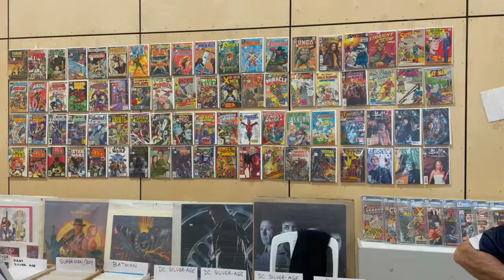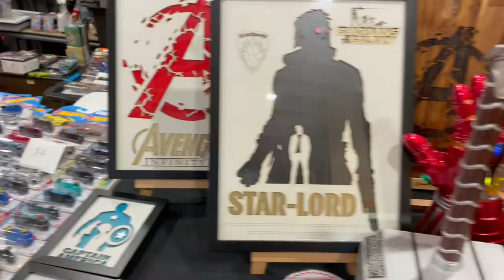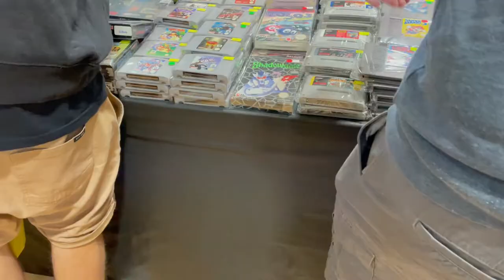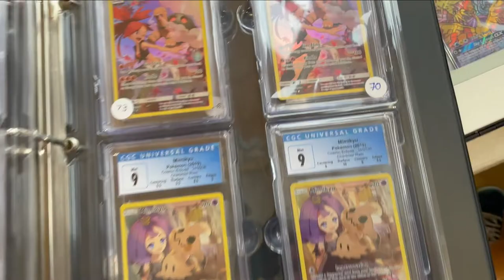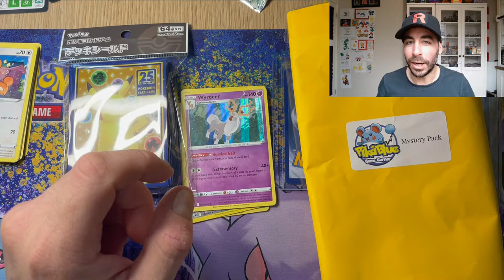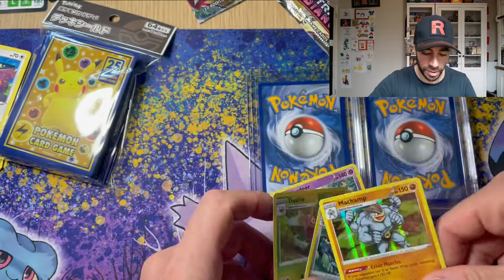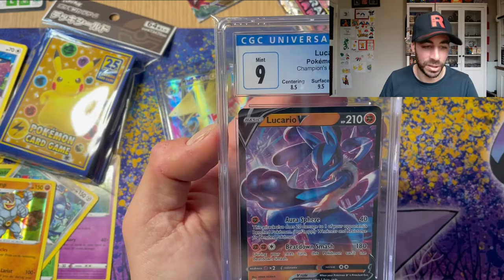Adelaide COMIC & TOY FAIR *VLOG* vlog Pokémon, Vintage games/consoles, artwork, comics, & toys!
Hey team, I headed down to the Adelaide Comic and Toy Fair this weekend. IT WAS PACKED, there was plenty to see and check out. I did a mini VLOG of the event, hope you enjoy it!

* Pokemon - Cards, Slabs, Toys, Plushies
* Magic The Gathering
* Yu-gi-ho
*TOYS
*Lego
*Vintage Comics
*Art
* Books / Novels
* MORE TOYS
* Sealed Products
* Star Wars
*Marvel